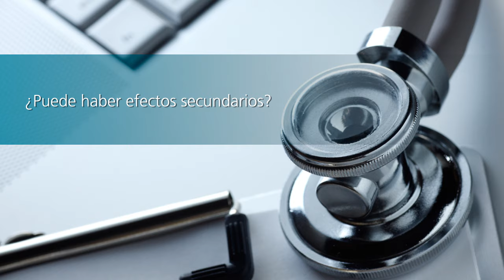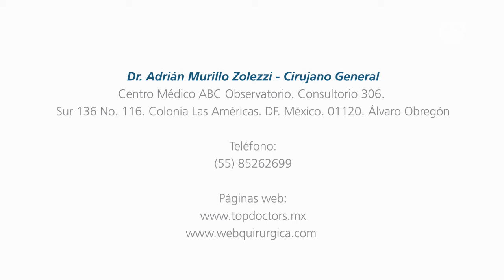Cirugía de la Hernia Inguinal - Todo lo que debes saber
Conoce todo sobre la cirugía de la hernia inguinal a través del Dr. Adrián Murillo, cirujano general y miembro de Top Doctors.

 La cirugía de la hernia inguinal se puede realizar de forma abierta o vía laparoscópica

 Esta cirugía tiene una duración entre 30 y 40 minutos aproximadamente.

Para encontrar a los mejores médicos especialistas en hernia inguinal visite